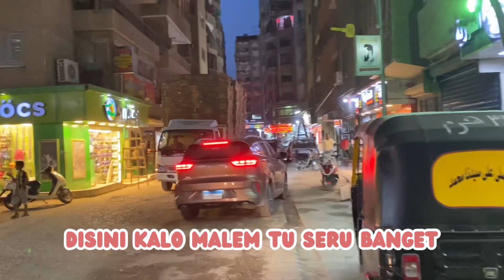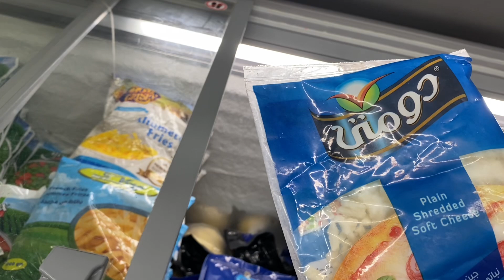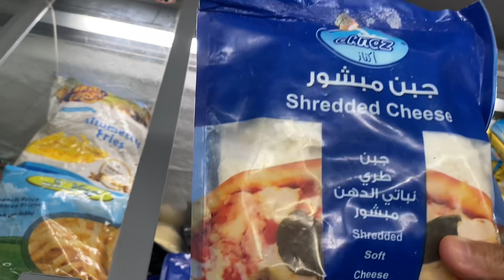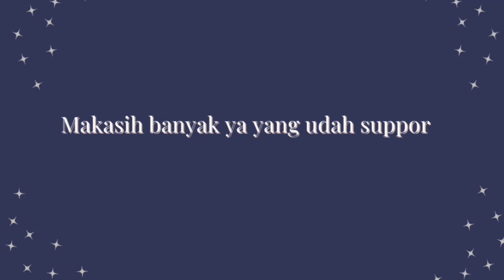AKHIRNYA ADA YANG NEMENIN MAKAN RUJAK DI MESIR 😂🇪🇬